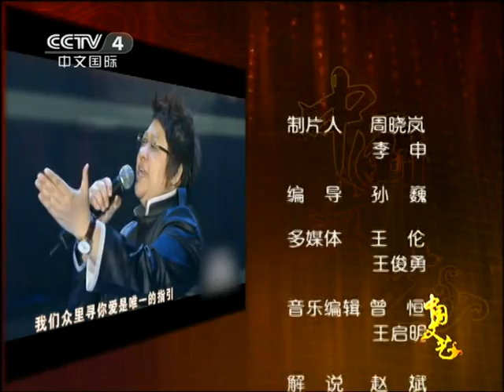CCTV4 noevent 20110609 224530 #1